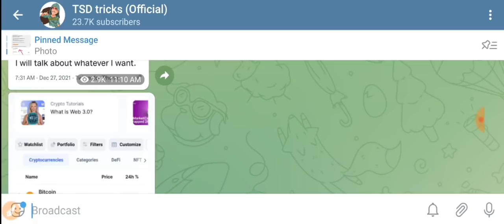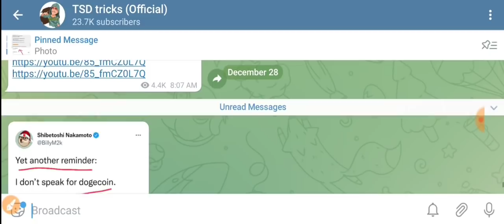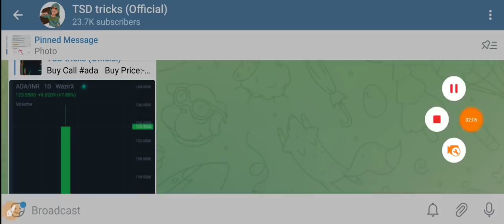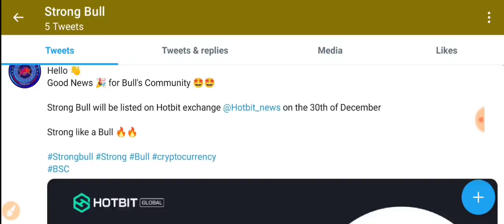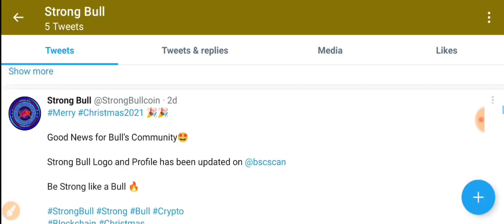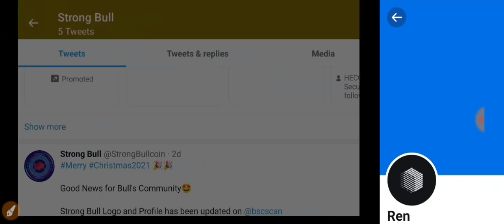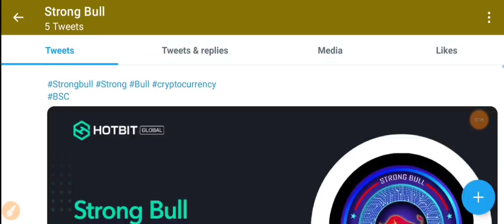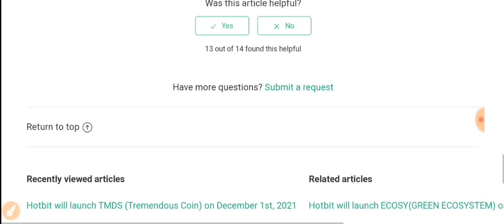🚨1 Small Coin New Listing💯आज होने वाला है🚀Shiba का baap🥰सिर्फ 1000₹ लगाकर कमाओ लाखों रुपये Crypto से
⚡️Link Agar kam Nhi Karta To Aap Telegram Per search KarKE join ho jao bhai log 👉 ( @tsdtricks ) join now fast

Tsd Tricks Official Contact Mail

Launching Date 24/12/2021
8pm evening

STRONG BULL SOCIAL MEDIA ACCOUNTS

0xb33522C5747A151D47825e2307Bf67890cd124C8

Name: Strong Bull Coin

Symbol: BULL

Decimal: 18

Urgent Profitable coin under 1₹ in wazirx make huge profit in crypto market| wazirx से ये coinखरीदलो

Top 1 Coin for long term | Make 50 to 100% | wrx alternative | Biggest Crypto coin for making profit

Some titles:-
Urgent 📈 Crypto market Update | Bitcoin Good news | Ripple biggest news | Bitcoin bullish invest now

Urgent 🚨 Crypto market Update you should watch now | Bitcoin again bullish update | dogecoin update

Urgent 🚨 Crypto market Update you should watch now| Bitcoin again bullish news| Shiba inu big update

famlogy, shakil ka crypto, crypto crown, mlm rashid, Bitcoin duniya, anurag yaduvanshi,
tech ranjan, crypto market big update, crypto market bullish news, Bitcoin update, Bitcoin update, china news, tekbaaz crypto news

best undervalued coin for huge profit, top 1 crypto coin for profit, best crypto to buy, best crypto on wazirx, biggest opportunity don't miss this coin, dent coin future, dent coin prediction